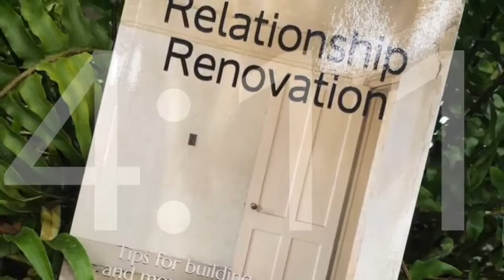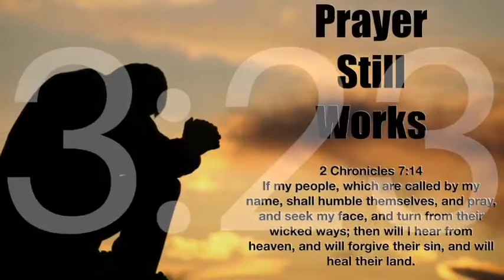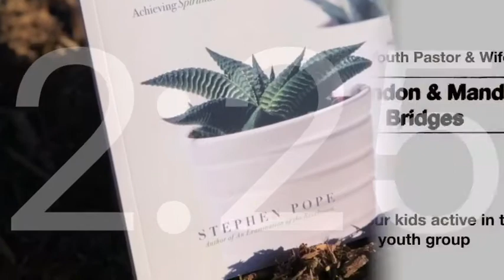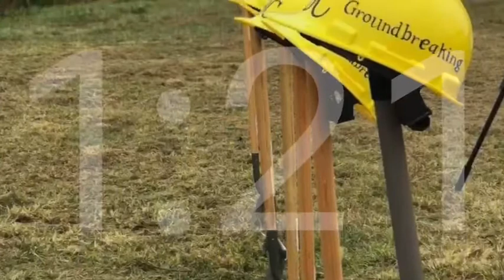Countdown to Courage September 23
The Christian’s National Stand